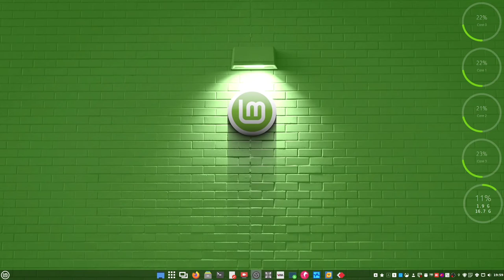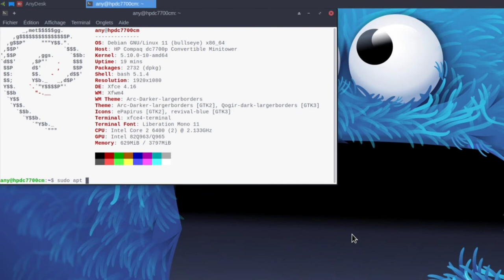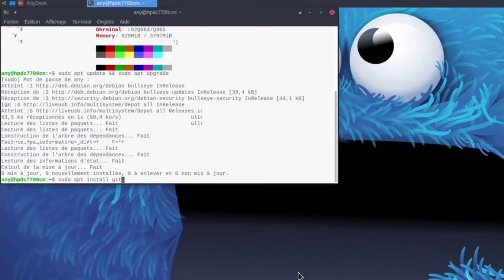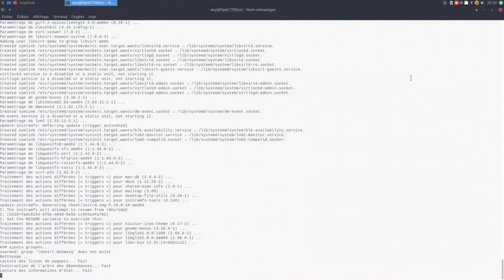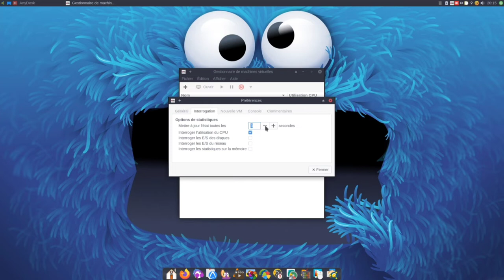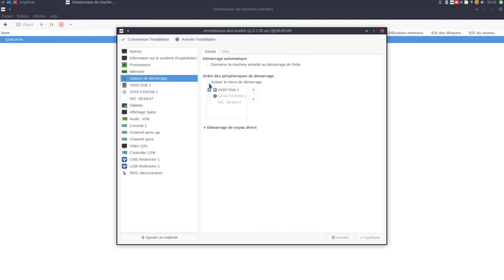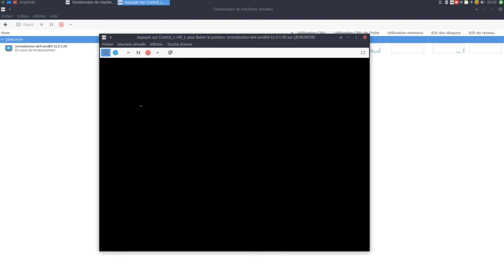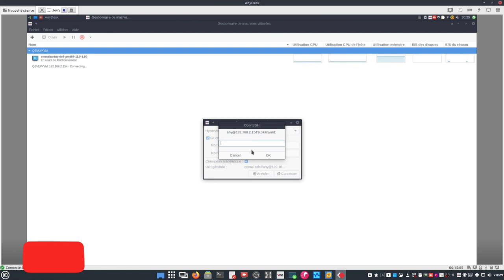kvm-virtmanager.sh sur Emmabuntüs DE4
Merci, et à bientôt ailleurs 🤙